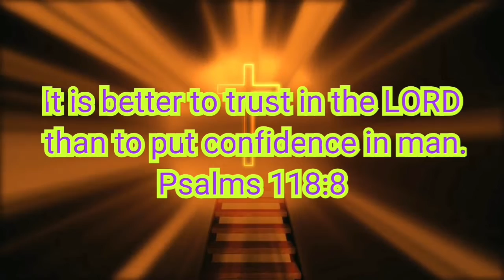Today Bible Verse | 30- 01 - 2020| Daily Bible Verse | Anglican Tv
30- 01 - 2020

" Anglican Tv "